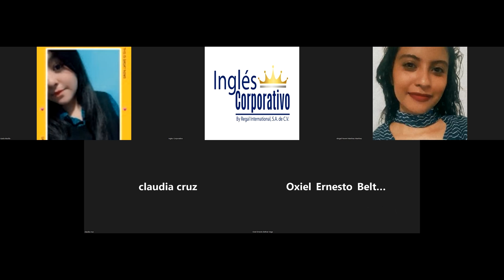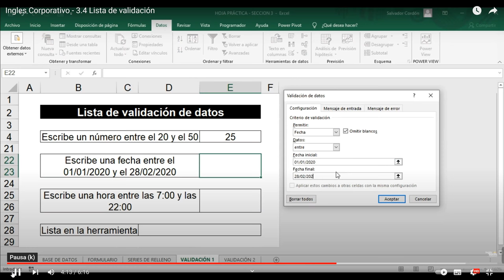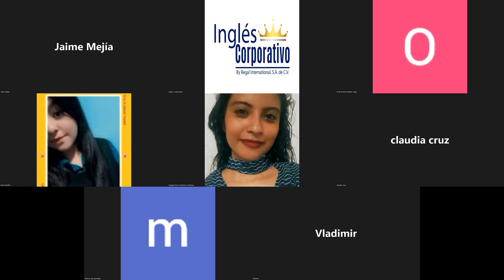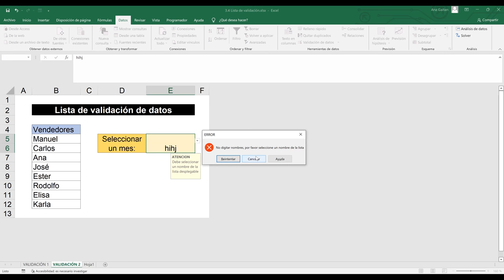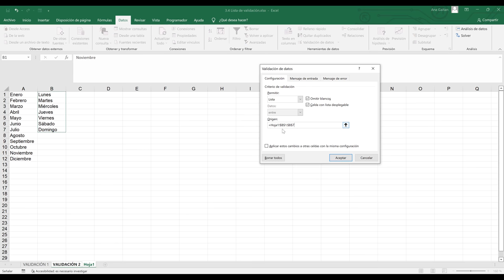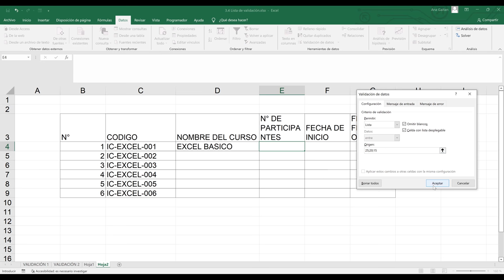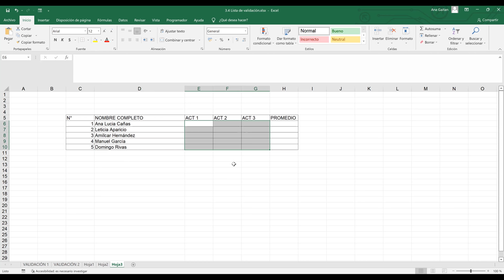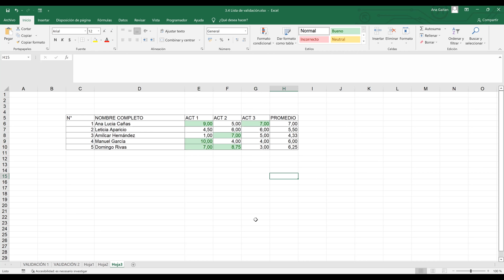Inglés Corporativo-21/07/2022-Lista de Validación